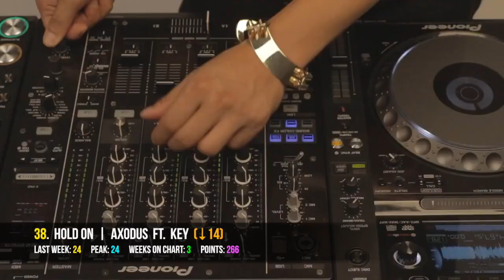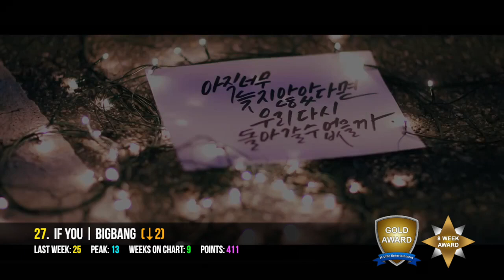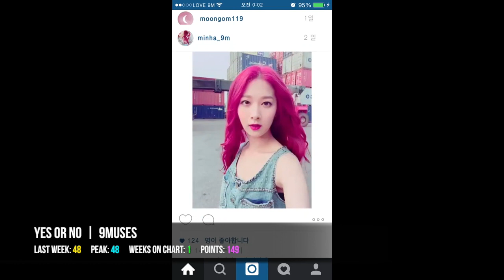K-POP SONG CHART [TOP 50] AUGUST 2015 (WEEK 5)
These are the 'Top 50 K-Pop Songs for August 2015 (Week 5).' It is a K-Pop chart where you, the fans, vote for your Top 10 Favourite Songs each week. You have the power to choose which K-Pop songs are the very best!

There is no such thing as a "bad" or "good" K-Pop song. At the end of the day, music is subjective and everyones feelings towards songs are valid. This chart is where we can all come together and celebrate which K-Pop songs are our absolute favourites. I beg that you vote for songs you are currently listening to, and not just for groups you like.

One of the best things about this K-Pop chart is that you can see which groups are gaining international popularity. This chart is so diverse, with fans coming from across North America, South America, Europe, Australia, Africa, and of course Asia! It's great to see people from all walks of life voting for their favourite K-Pop songs!

Rules for my chart:

1. All new entries will debut at the beginning of my chart (unless they have already received points from fan votes, then they will debut higher). This is so that they don't infringe on what the fans have voted for in the previous week.

2. I want you to rank your Top 10 K-Pop Songs in order of which songs you like the most. So rank your favorite song as #1, and one of your lesser favorites as #10.

3. The reason I want you to rank your favorite songs now, is because the position you give them will be converted into points. A song you rank as your #1 favorite will receive 10 points, while a song that is ranked #10 will receive 1 point. It's pretty simple guys :)

4. If your votes are not ranked from 1 to 10, I will assume that you like all of those songs equally and will award them an equal share of points.

5. I will then count all of the points for each song, which in the end will give us a better idea of what everyone's favorite songs are each week.

Rules for voting:

1. Vote for no more than 10 songs please.

2. When a song has spent 12 weeks on the chart, it will automatically fall off in the next week.

3. A song can only stay at #1 for a maximum of 6 weeks. After that time, you can no longer vote for that song in your Top 3. This is to prevent the chart from getting boring and being dominated by large fandoms.

4. A "GOLD SONG" is a song that has either:
- or has been on the chart for over 8 weeks.

6. If I have even the tiniest suspicion that someone is using multiple accounts to vote for their favorite songs, I will disregard their votes. Those who do this multiple times will be blocked from my charts indefinitely :)

Vote for your Top 10 like this:

1. SONG by SINGER or GROUP. --- this will receive 10 points.
2. SONG by SINGER or GROUP. --- this will receive 9 points.
3. SONG by SINGER or GROUP. --- this will receive 8 points.
10. SONG by SINGER or GROUP. --- this will receive 1 point.

[New K-Pop Song Entries]

My Oh My - MyB
Pippi - 2Eyes
Stalker - Beat Win
Dark Panda - Hyolyn, Zico, Paloalto
Puppy - FT Island

[Other K-Pop Songs]

Lion Heart - Girls’ Generation
You Think - Girls’ Generation
Because I’m the Best (Roll Deep) - Hyuna ft. Ilhoon
Dope (Sick) - BTS
Bad - Infinite
Beautiful Liar - VIXX LR
Just Right - GOT7
Let’s Not Fall In Love - BigBang
Married to the Music - SHINee
So Crazy - T-ARA
Devil - Super Junior
Party - Girls’ Generation
Heart Attack - AoA
Yey - Beast
Vibrato - Stellar
Zutter - G-Dragon & T.O.P
Sweet Girl - B1A4
Remember - Apink
Me Gustas Tu - G-Friend
I’m Ill - Hello Venus
Hurt Locker - 9Muses
I Feel You - Wonder Girls
Ring My Bell - Girl’s Day
Sober - BigBang
Shake It - Sistar
Don’t Be Shy - Primary ft. ChoA & Iron
If You - BigBang
Petal - Apink
It’s Okay - BTOB
Cushion - Sonamoo
Ah Ah - Teen Top
Shadow - Legend
Um Oh Ah Yeh - Mamamoo
Fantastic - Rap Monster ft. Mandy Ventrice
My House - 2PM
Where You At? - JJCC
Blazing - Tiger JK ft. Yoon Mi Rae & Bizzy
Hold On - Axodus ft. Key
Chewy - D.Holic
Gotta Go to Work - Beast
Playback - Playback
Rise as One - Max Changmin
Dream Candy - April
Champagne - U-Know Yunho
You & Me - Kisum ft. Jooyoung